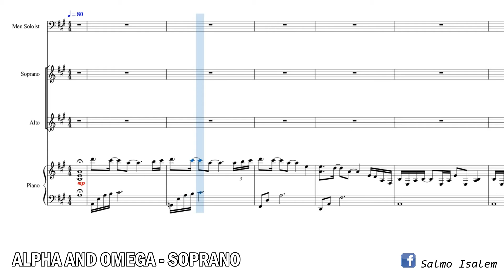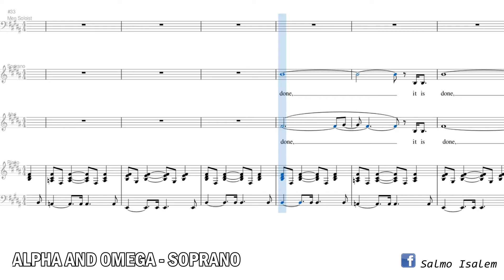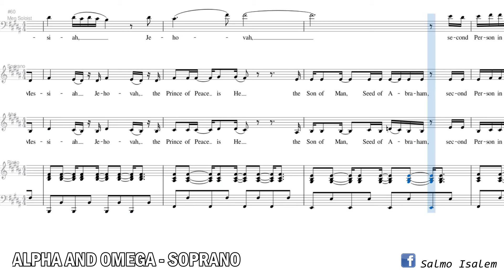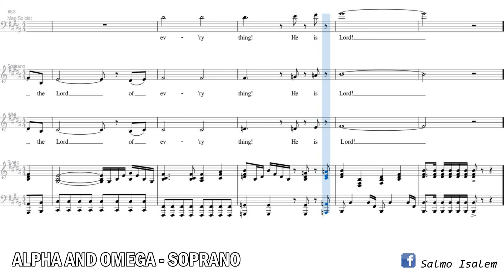Alpha and Omega (Soprano) - Robbie Thrice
Words by and Music by Robbie Thrice